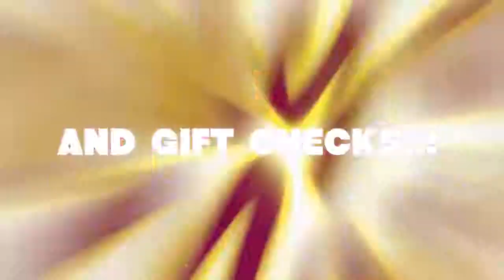Glow Party at Why Not Disco Dumaguete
Buglasan Festival Dumaguete — October 17
Why Not Disco is starting the Buglasan Festival with a GLOW PARTY at 10PM - free entrance!!!
At the opening day of the Buglasan Festival 2014, WHY NOT Disco is inviting everybody to join the gr8 Buglasan night with neon lights!

Admission is absolutely FREE! Plus amazing prices to be won for the best designed costume/attire for the night.

Paint your shirts and even your body with glowpaint! For all brave ones out there in Dumaguete: Why Not has organized two artists who’ll paint you for FREE. There are NO LIMITS: your cloths, your arms, your legs -and- your faces! You're the one who will tell to the artists how far you let them go with the paintings!
For the free paintings: be there at 7PM at the Disco
1st come - 1st serve!!!

The most original glow paintings will awarded!

1st instant price: a bottle of champagne AND three gift checks for the buffet night at Le Chalet or Mifune Japanese Restaurant!

2nd instant price: a bottle of champagne AND two gift checks for the buffet night at Le Chalet or Mifune Japanese Restaurant!

3rd instant price: two local drinks AND one gift check for the buffet night at Le Chalet or Mifune Japanese Restaurant!

If you want to double the chances of winning? Make a amazing glow painting already at home! To be unique and show us your best! Perhaps you decide to make a full body paint: wear at least a bikini — you know what we mean...